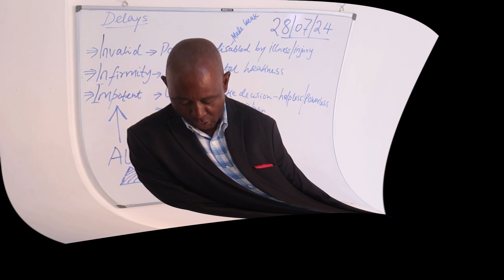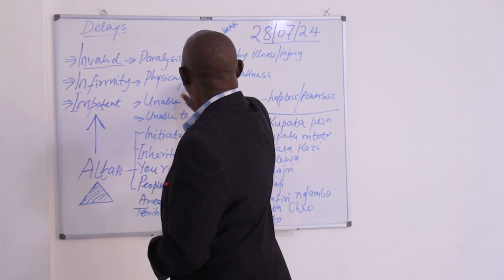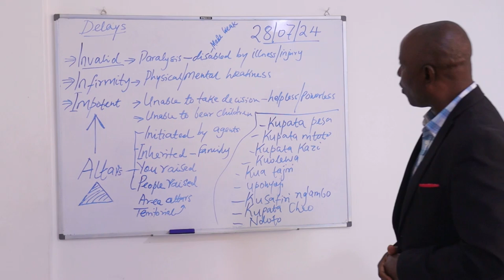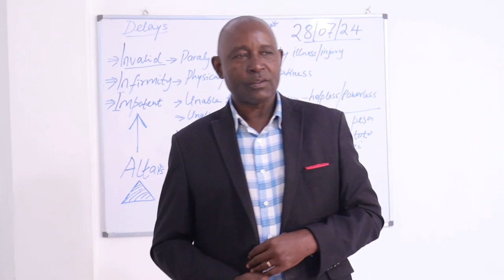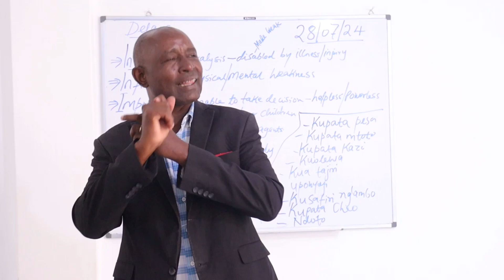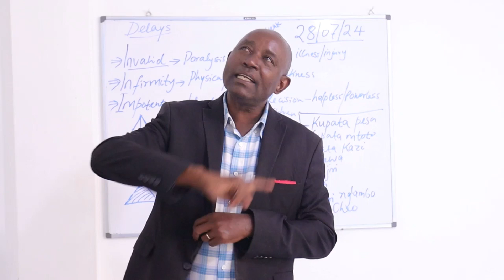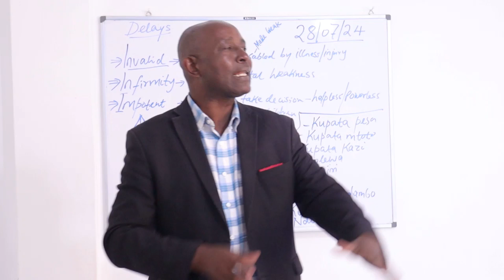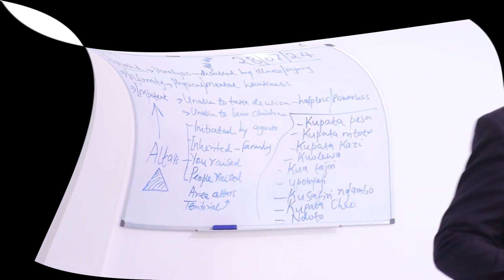What Causes Delay to Your Blessings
We experience delays in our life in one way or the other. Please listen to the end and understand what causes delays and what you are supposed to do.